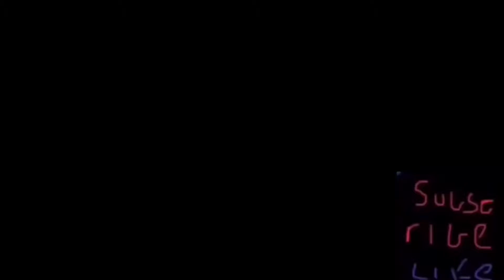Lightsaber Only Challenge | Fortnite! FT. Gavish Rag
yo guys welcome back today im going to be doing a light saver challenge with gavish, super and hauntee enjoy